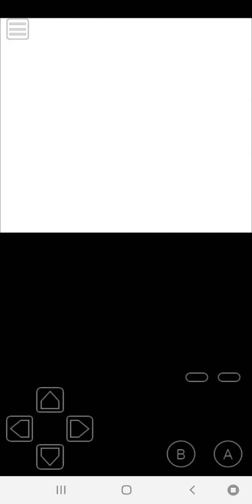Let's Play Keitai Denjū Telefang #61 - Fight againts Underlings and Gadorkuma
Welcome back to the let's play of Keitai Denjū Telefang, now let's to fight againts Underlings and Gadorkuma.